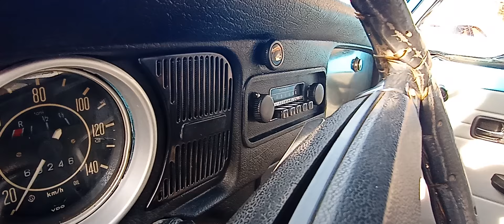1973 Volkswagen sedán (vocho) listo para su nuevo dueño. 1973 VW bug matching numbers ready to go.